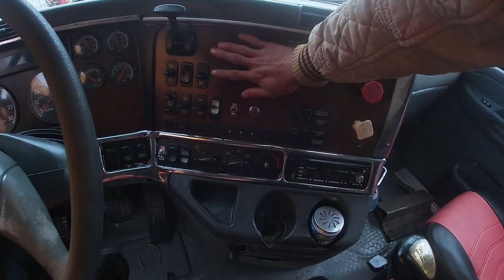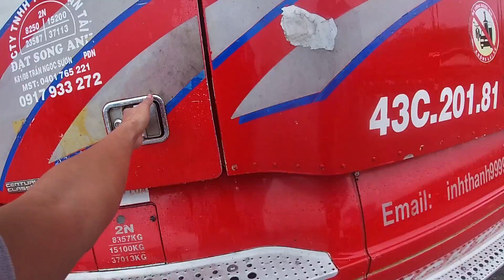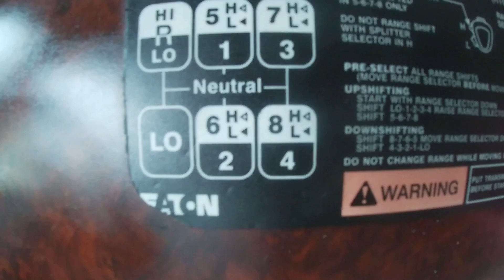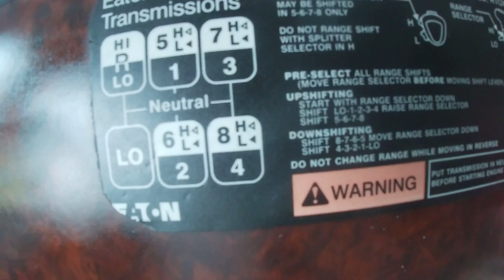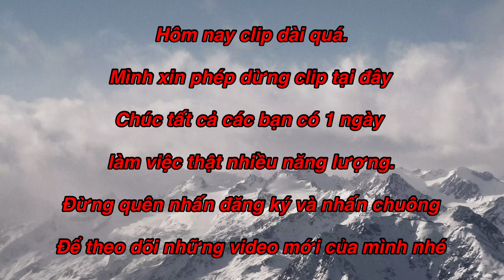Tài Xế Xe Đầu Kéo chính thức Mua Xe Đầu Kéo / Tuấn đầu kéo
Hôm nay mình có 1 thông báo tuyệt vời gởi đến các bạn.
Mình đã chính thức mua lại chiếc xe này
Đó cũng là niền ao ước của mình từ rất lâu. Sở hữu riêng vợ 2 của mình thì ai mà ko thích phải ko?
Mình mong mn se ủng hộ mình tiếp nhé.
Chia sẽ đến những anh em khác để có động lực làm việc nhé mn
Thân chào